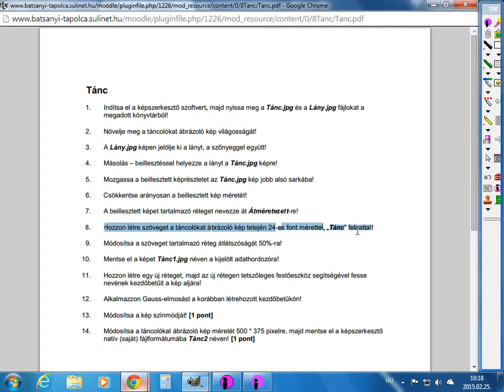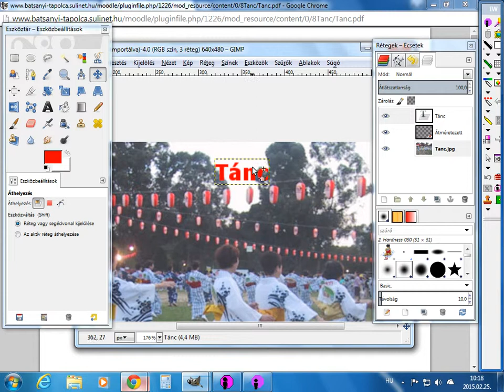Szöveg létrehozása, módosítása